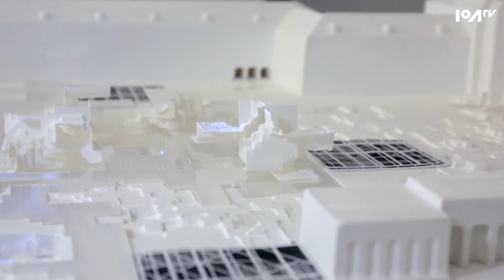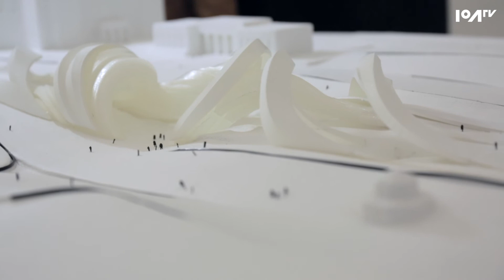Studio Hani Rashid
Hani Rashid's studio focuses on the development of conceptual, practical and critical skills for creating new, compelling and future-oriented architecture.
The studio’ s interest moves within architecture as an object-driven pursuit, towards an environmental and phenomenological response. Architecture does get examined as an atmospheric, optical and experimental phenomenon which addresses intelligent and effective solutions on new forms of dwelling and being.
The studio places great emphasis on an evidence-based approach, utilizing physical and digital models, animation and computer-generated imaging as well as diagrams and data sets. This also includes installation work to back all spatial and architectural arguments, design concepts and strategies.